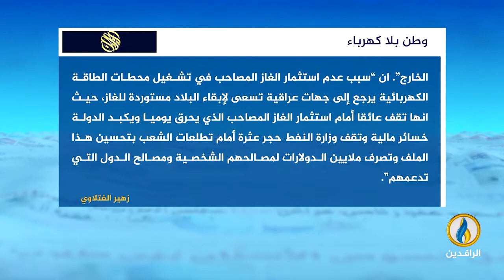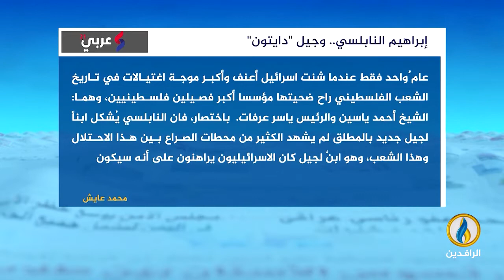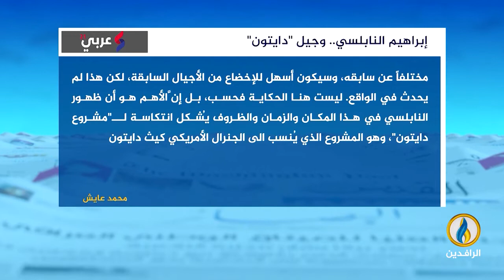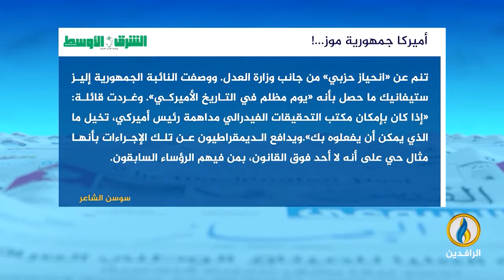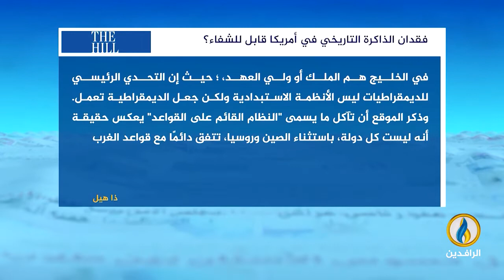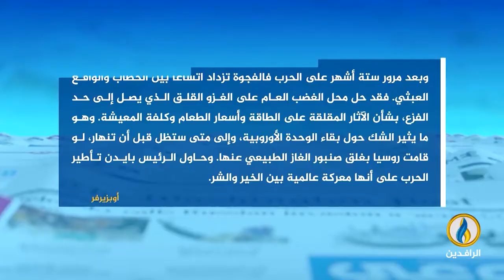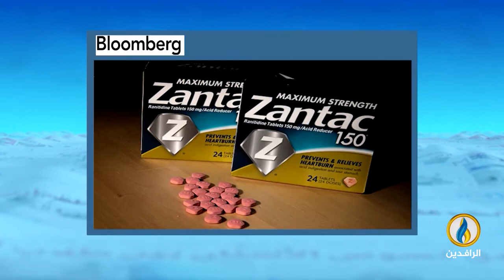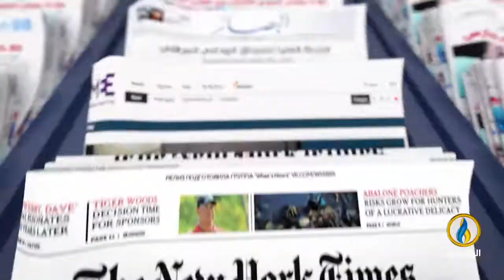صدى_الأقلام | 15 - 8 - 2022